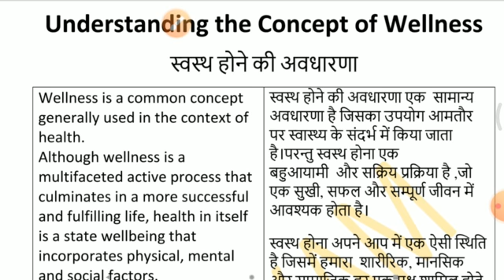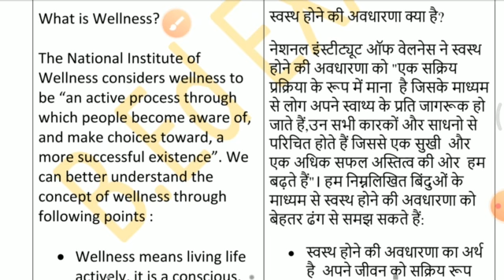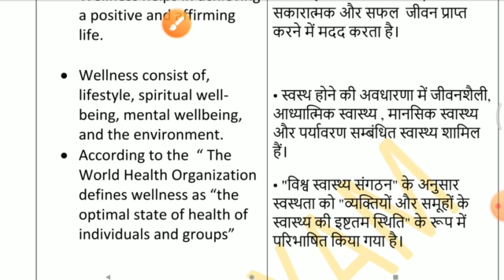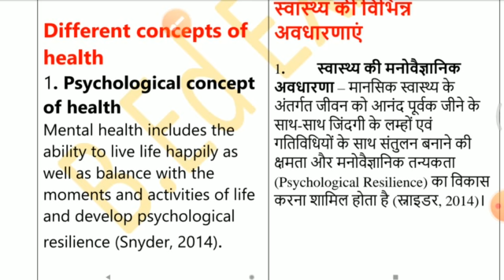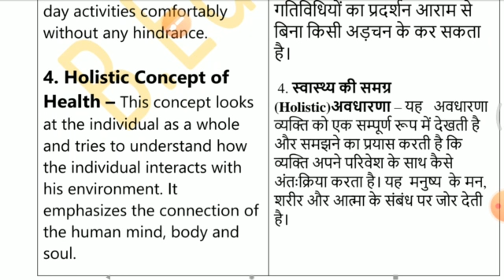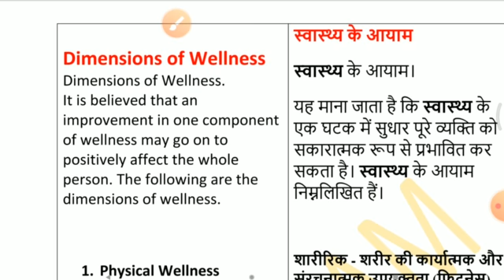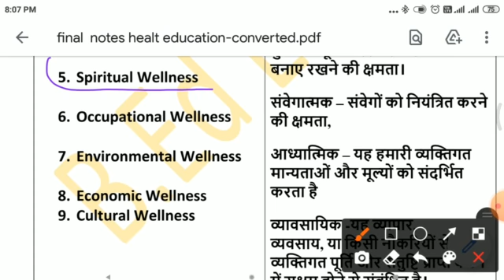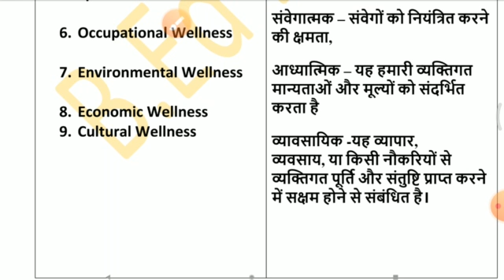Concept of Wellness| Health & Physical Education |VBSPU B.Ed 4th Semester EXAM -2021- Very Important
In this video we have discussed the very important questions for vbspu B.Ed 4th semester Exam-2021, that is Concept of Wellness -स्वस्थ होने की अवधारणा

Optional Paper of -Health and Physical Education -स्वास्थ्य और शारीरिक शिक्षा